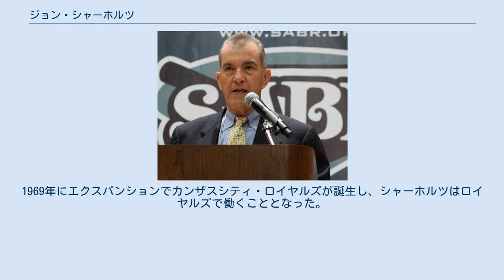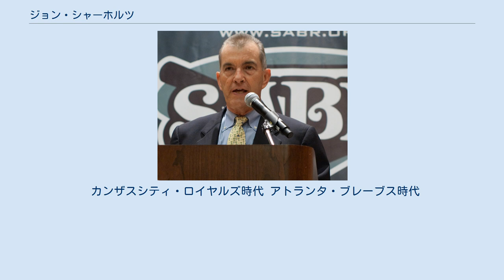ジョン・シャーホルツ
ジョン・シャーホルツ　(John Schuerholz 1940年10月1日 - )　はメジャーリーグベースボール、アトランタ・ブレーブスの球団社長。
以前はカンザスシティ・ロイヤルズとブレーブスの元ゼネラルマネージャーで両チームの世界一に貢献。
ボルチモア出身。
 1940年、ボルチモアに生まれる。
 1966年、ボルチモア・オリオールズでキャリアを始める。
1969年にエクスパンションでカンザスシティ・ロイヤルズが誕生し、シャーホルツはロイヤルズで働くこととなった。
 1981年のオフシーズンにシャーホルツはロイヤルズGMに就任。
当時最年少GMだった。
シャーホルツはマイナーを強化し、ブレット・セイバーヘーゲン、バド・ブラック、ダニー・ジャクソン、デビッド・コーン、マーク・グビザらが短期間で成長して戦力となった。
1985年には念願の世界一に輝いた。
 1990年、ロイヤルズを離れ、ブレーブスのGMに就任。
ボビー・コックスの監督復帰、トム・グラビンやジョン・スモルツの台頭、テリー・ペンドルトンの獲得により1991年に33年ぶりのリーグ優勝を果たすがワールドシリーズで激戦の末ツインズに敗北。
翌1992年もリーグ優勝で2連覇を果たすも、再びワールドシリーズでブルージェイズに敗れる。
 世界一を目指し、オフにカブスからサイ・ヤング賞投手グレッグ・マダックスを獲得。
投手陣をさらに強化、シーズン中にフレッド・マグリフをトレードで獲得するも1993年はリーグチャンピオンシップシリーズでフィリーズに敗れる。
1994年はストライキがあったが、1995年はチッパー・ジョーンズの活躍もあり、2年ぶりのリーグ優勝を達成、さらにワールドシリーズでインディアンスを破り、38年ぶりの世界一に輝いた。
 2007年でGMを辞し、球団社長に就任。
 2016年、ブレーブス殿堂入りを果たす。
 2017年のアメリカ野球殿堂ベテランズ委員会により得票率100％で殿堂入りを果たす。
 カンザスシティ・ロイヤルズ時代 アトランタ・ブレーブス時代